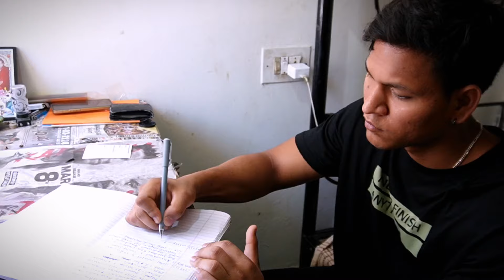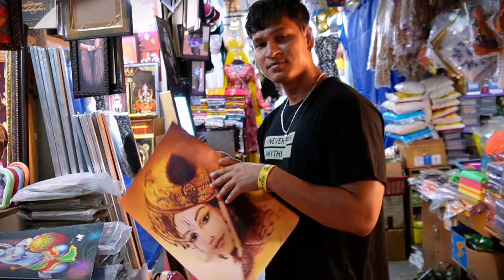Shoulder workout | Episode -2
- cross your one line change your journey
- only focus your goal don't give up